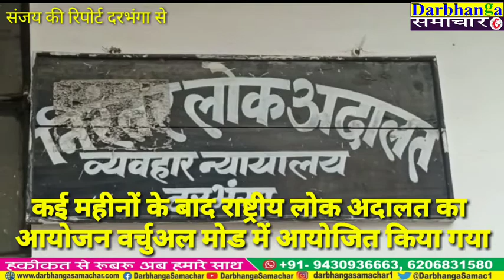राष्ट्रीय लोक अदालत की वर्चुअल बैठक हुई